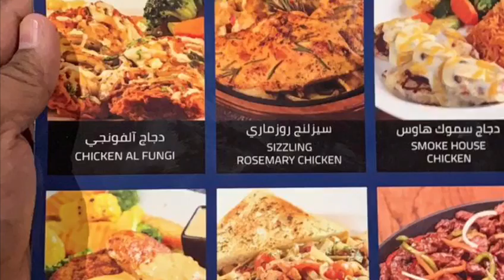IFTAR @ Sizzler House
If you like this video, Please click 'LIKE' and 'SHARE'.